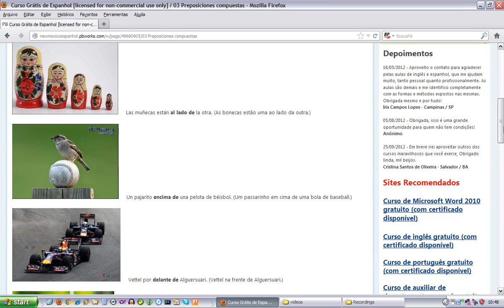0203 Preposiciones Compuestas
Curso de espanhol unidade 02 aula 03.